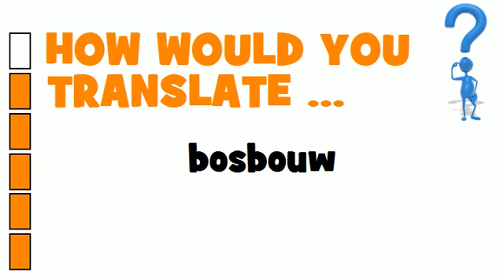DUTCH TRANSLATION QUIZ = bosbouw